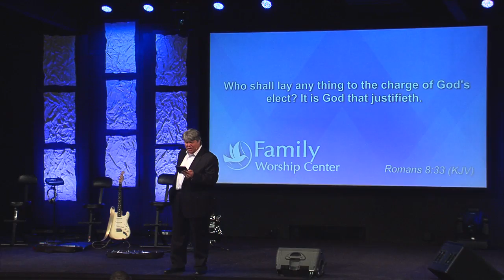More Than A Conqueror (Part 1)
Family Worship Center exists to see lives changed, relationships restored and miracles received!

Pastor Steve McCartt talks about how God made us more than conquerors! When we accept Christ, we become more than able to conquer life's challenges!